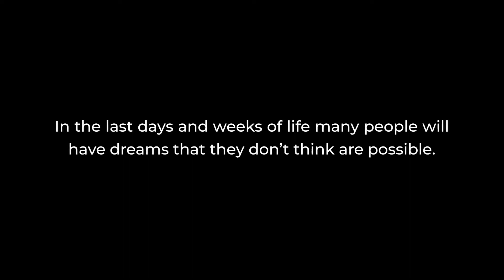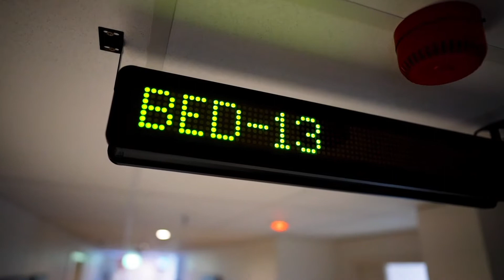The Dreams Project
"You matter to the last moment of your life, and we will do all we can to help you not only die peacefully but also to live until you die." - Dame Cicely Saunders

The Dreams Project was specifically created in recognition of the individual challenges faced by patients across the age spectrum, when dealing with a life-limiting illness or end-of-life.

Purposefully designed, every Dream is an incredible gift that lets patients know they are special, they do matter and it’s still okay to dream of things they’d like to do.

Dreams can come in many forms: beach escapes, family portraits, a ceremony to renew wedding vows, a heartfelt video message to a young son or daughter, a ‘clinically secure’ visit home from the hospital for one last look at the family home or to say goodbye to a much-loved pet, or a final memorable meal shared with family and friends at a location that holds special meaning.

Please help us create more life-changing Dreams for those in palliative care.